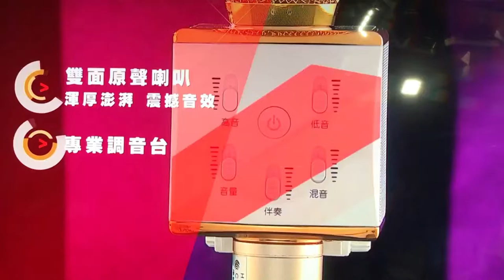【玩Mic】勳風 K歌棒 F8 向蕙玲 好聲音的秘密